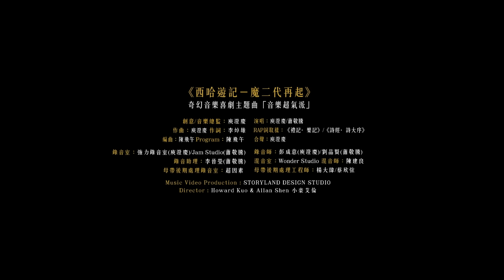庾澄慶 Harlem Yu x 蕭敬騰 Jam Hsiao〈音樂超氣派 Come Jam with Harlem〉Official Music Video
兩代金曲歌王的音樂BATTLE
庾澄慶 蕭敬騰
跨世代至尊無敵組合
重現「後西遊」奇幻音樂喜劇經典

天王音樂頑童哈林庾澄慶紀念出道30週年推出的奇幻音樂劇《西哈遊記–魔二代再起》，2019年在高雄衛武營連演6場，哈林為了打造最高規格流行音樂喜劇，特別邀請重量級歌手蕭敬騰挑大樑演出「火孩兒」，以及馬念先、旺福姚小民、Erika劉艾立領銜主演，演出卡司已是華語樂壇跨世代黃金陣容，幕後團隊更是聚集了來自各領域的頂尖高手，為觀眾帶來演唱會等級的音樂劇體驗，也讓這一場視聽饗宴滿載好評完美落幕。

從劇本發想兼創意暨音樂總監到親自上陣演出，《西哈遊記–魔二代再起》音樂劇為出道30年的哈林寫下全新里程碑，也像是哈林個人的「音樂展覽」，結合了流行音樂與表演藝術，和黃金團隊齊力激盪精采創新火花，呈現更多能夠代表哈林以及他喜愛的音樂型態，「音樂超氣派」這首歌是在蕭敬騰確定參與演出後，哈林以火孩兒「外冷內熱」的角色特性，加上蕭敬騰收放自如、動靜皆宜的雄厚歌唱實力，為他量身打造的新歌之一，由哈林和蕭敬騰合唱，兩人同台飆歌也是劇中一大亮點，更讓許多觀眾看完仍覺得意猶未盡。

今年哈林和蕭敬騰再度聯手，推出「音樂超氣派」錄音室版，這首充滿復古味的迪斯可曲風，由金曲作詞人李焯雄填詞，以「音樂跨世代 不唱不快 管你是什麼門派 好聽我就來」貫穿整齣音樂劇的核心精神，並將古書中有關音樂的記載節錄下來，配上哈林音樂風潮代表之一的饒舌，呈現古今交融的復古流行風情，兩人在歌曲後段互飆高音也將歡樂的渲染力發揮到極致，透過兩代金曲歌王庾澄慶、蕭敬騰的跨世代合作，也呼應了哈林想傳達的訊息，「音樂是開心的、好玩的，不分時代、不分年齡！」，哈林和蕭敬騰分別在華語樂壇不同年代締造傳奇，但他們同樣擁有爆發能量、同樣創造了無數經典及傲人成績，這個功力高強的至尊無敵組合，這次將聯手打破世俗成規、擺脫刻板桎梏，引領大家進入萬物皆快樂的音樂極樂世界！

庾澄慶 Harlem Yu x 蕭敬騰 Jam Hsiao〈音樂超氣派 Come Jam with Harlem〉

《西哈遊記–魔二代再起》奇幻音樂喜劇主題曲「音樂超氣派」

演唱：庾澄慶/蕭敬騰
曲：庾澄慶
詞：李焯雄

CHORUS （合）
來 音樂超氣派 鑽石舞台
唱什麼都一樣嗨 劇情超展開
來 音樂跨世代 不唱不快
管你是什麼門派 好聽我就來

VERSE 1（蕭）
一拍即合夠嗨
再來四個八拍
魔力無限大 我的氣場澎湃
別說老派 老學校才厲害
喜歡音樂的人
老男孩不崩壞

VERSE 2（庾）
如果愛 就說愛 都唱出來
有感的存在
帥對帥 帥一帥 絕世好文采
我們天生被期待

REPEAT VERSE 1（蕭）
一拍即合夠嗨
再來四個八拍
喜歡音樂的人
老男孩不崩壞

REPEAT VERSE 2（庾）
有感的存在
我們天生被期待

庾:
各位先生女士…禮記、樂記 、詩經、 詩大序 。說給你聽 什麼是音樂…開始

RAP
「情動於中，故形於聲。聲成文，謂之音。言之不足，故嗟歎之，嗟歎之不足，故詠歌之，詠歌之不足，不知手之舞之足之蹈之。正得失，動天地，感鬼神，經夫婦，成孝敬，厚人倫，美教化，移風俗。」
不要叫我重複，我在唸什麼我也不是太清楚
REPEAT CHORUS （合）

【音樂超氣派】
創意/音樂總監：庾澄慶
作曲：庾澄慶
作詞：李焯雄
RAP詞取樣：《禮記·樂記》/《詩經·詩大序》
編曲：陳飛午
Program：陳飛午
合聲：庾澄慶
錄音室：強力錄音室(庾澄慶)/Jam Studio(蕭敬騰)
錄音師：彭成意(庾澄慶)/劉品賢(蕭敬騰)
錄音助理：李晉瑩(蕭敬騰)
混音室：Wonder Studio
混音師：陳建良
母帶後期處理錄音室：超因素
母帶後期處理工程師：楊大緯/蔡欣弦
OP:為所欲為音樂文化事業有限公司
SP : Linfair Music Publishing Ltd.福茂著作權
OP: Musechic Ltd.(Admin by SONY/ATV Music Publishing(HK))
SP : Sony Music Publishing (Pte) Ltd. Taiwan Branch